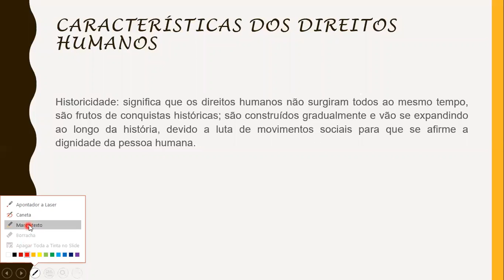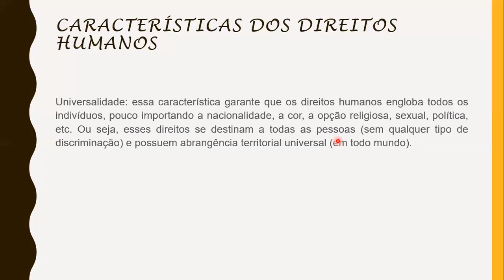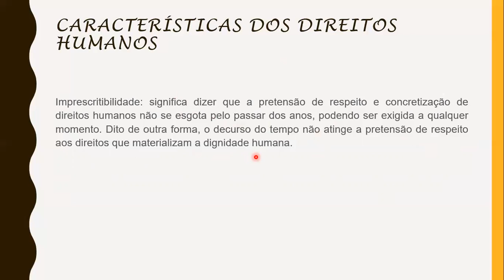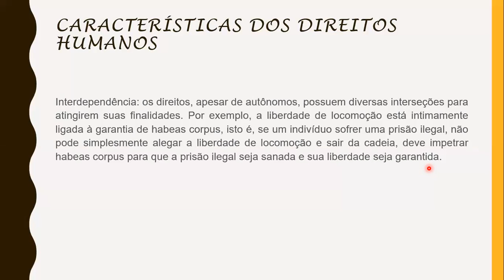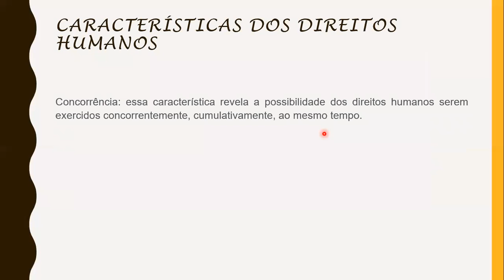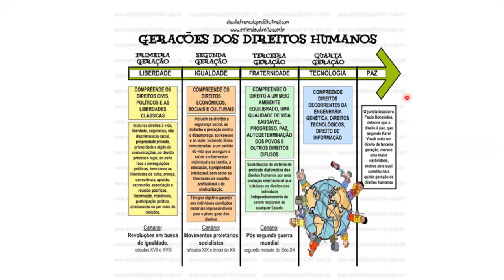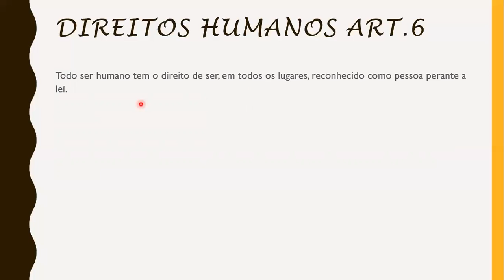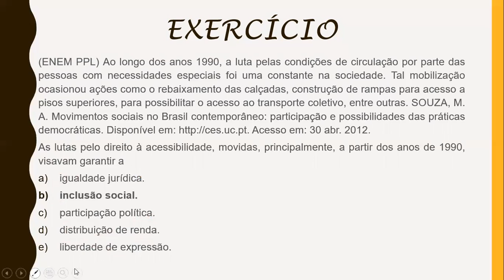SOCIOLOGIA - AULA 12 - Direitos Humanos